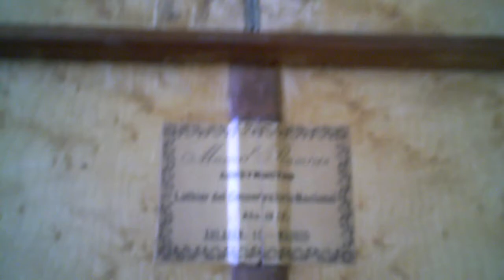1915 Manuel Ramirez Restoration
Performed by David Schramm.